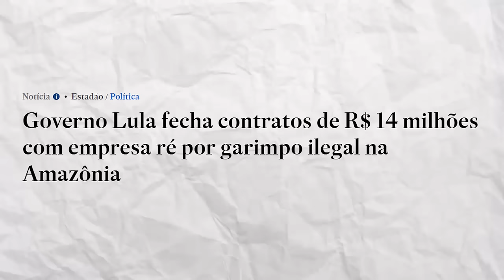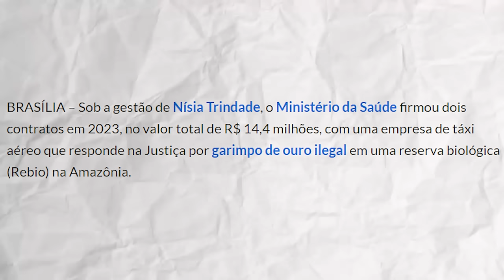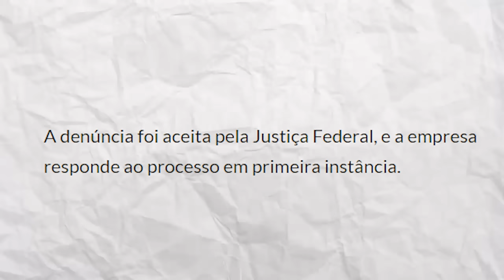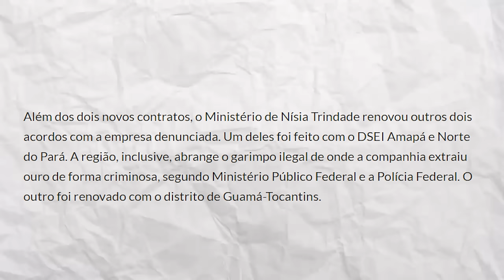Governo LULA financiando GARIMPO ILEGAL? Entenda!